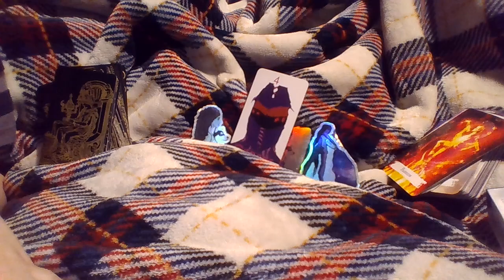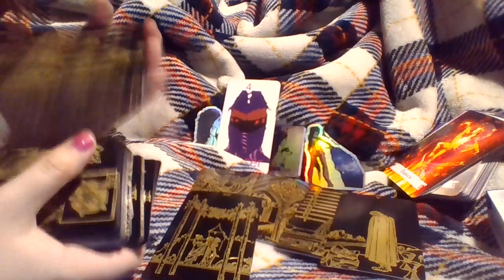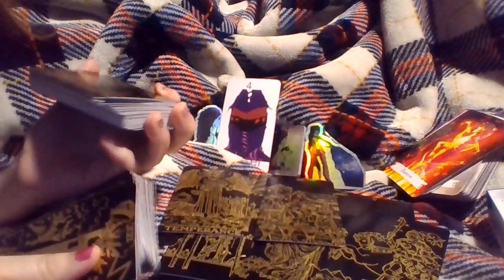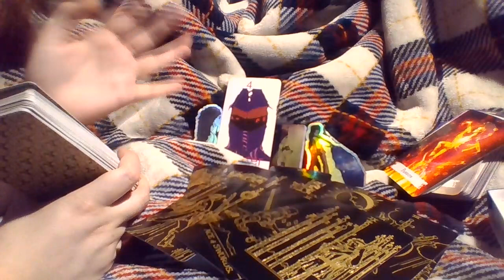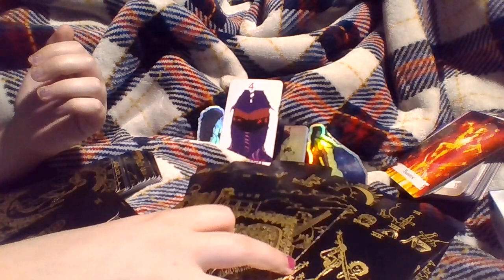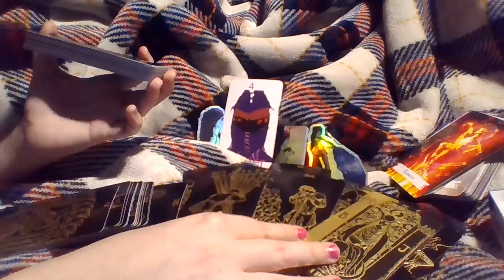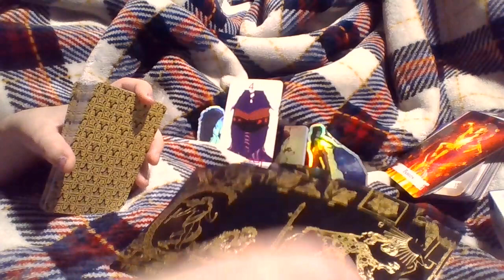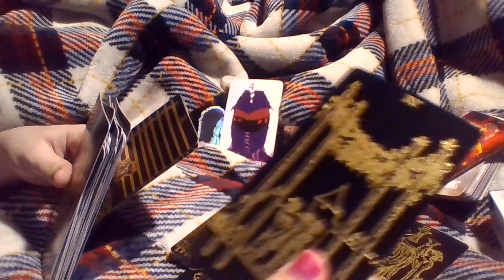Cancer A REUNION! Love Tarot January 2022